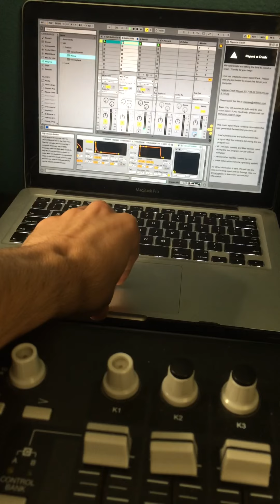teenage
bite sized studio jamz vol. 1